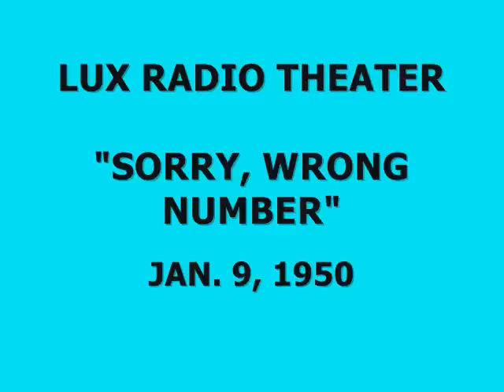LUX RADIO THEATER -- "SORRY, WRONG NUMBER" (1-9-50)